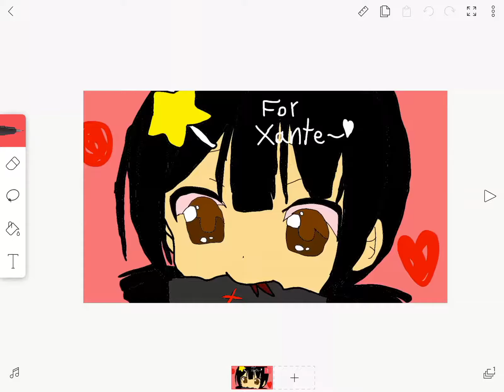For xanthe my bff